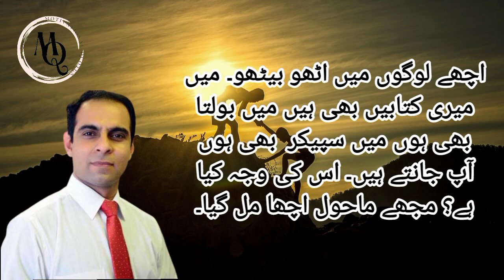Qasim Ali Shah | Best Friend | Speech and lecture | Quote of the day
Motivational quotes and speeches by motivational speaker and lecturers.

Most successful person, a successful person, best friend

Speech by Qasim Ali Shah

Qasim Ali Shah speech

Urdu and English speech.